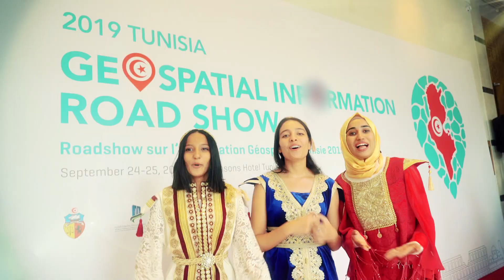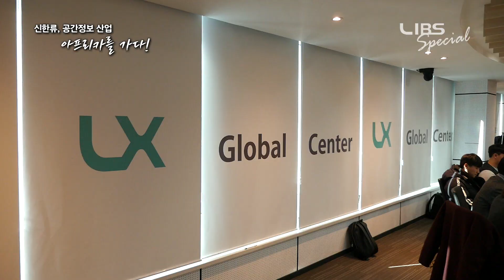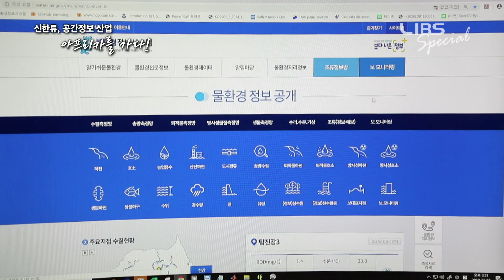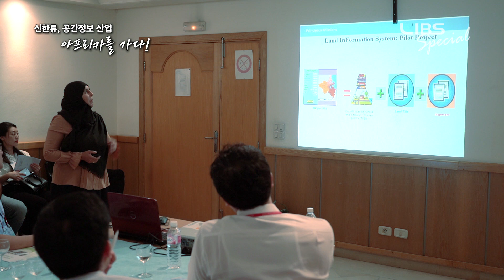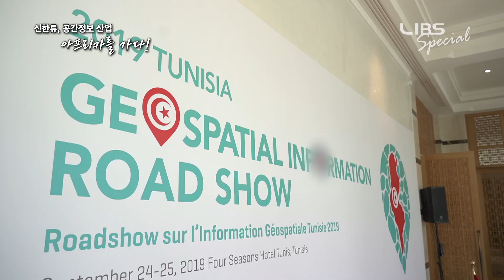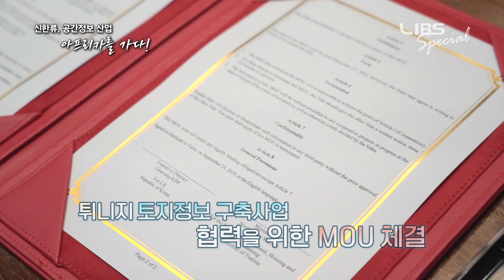신한류! 공간정보산업, 아프리카를 가다! [LIBS Special #3]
캬~ 국뽕 에 취한다~
대한민국의 새로운 한류 , 첨단 공간정보산업이
아프리카 의 마음을 사로잡았다!

국가 발전의 토대를 마련하는 국내 토지개발 시스템으로
성공의 씨앗을 뿌리는 LX공간정보산업 드림팀이 튀니지에 떴다!

최첨단 기술로 튀니지를 뒤흔든
2019 튀니지 공간정보로드쇼 의 그 뜨거운 현장과 함께
세계를 향해 뻗어나가는 LX글로벌 사업의 현재와 미래를 확인한다!